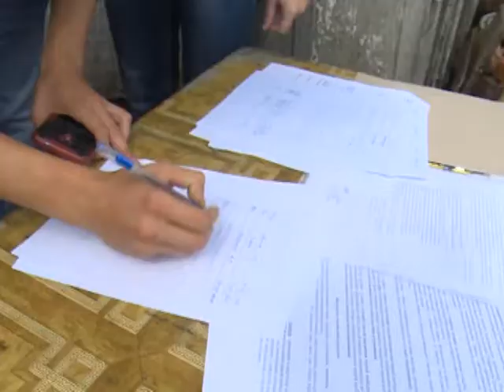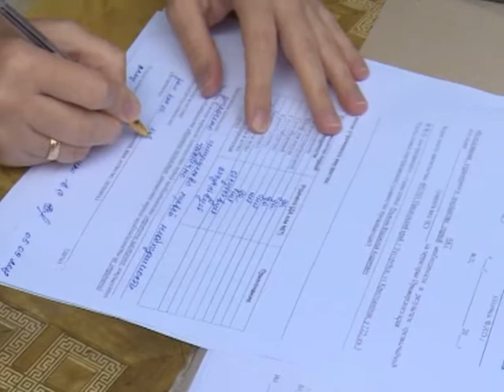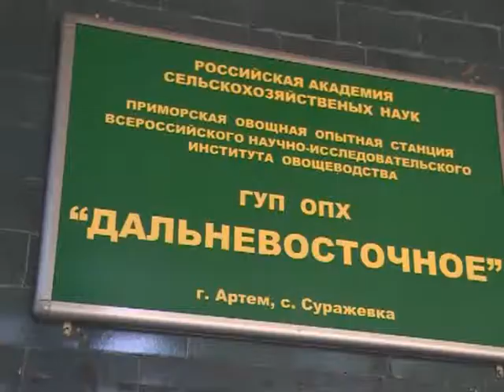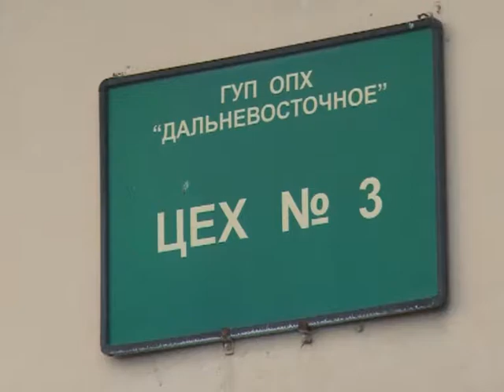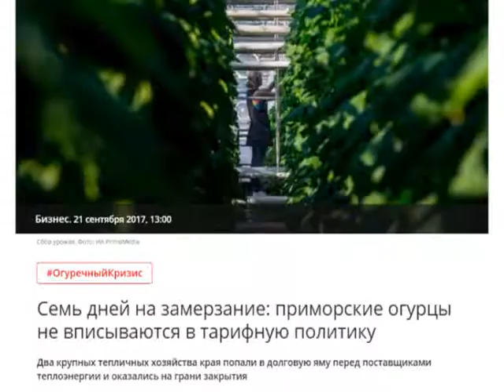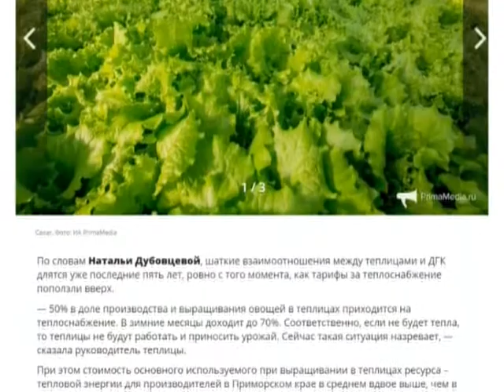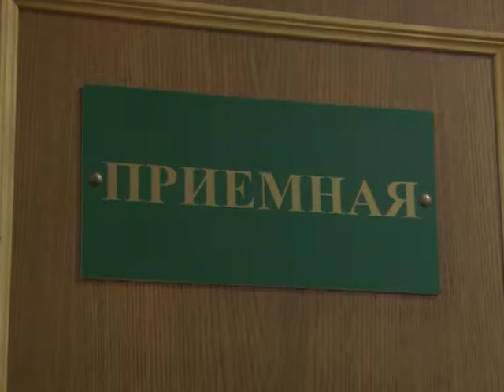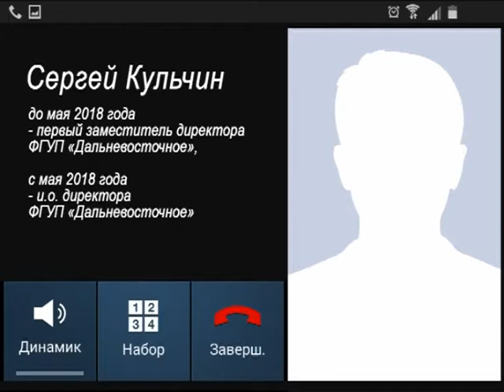СТАЛКЕР 09 08 353 1 18 40